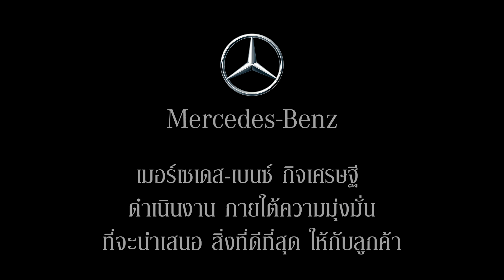แนะนำ มินิบัส เมอร์เซเดส-เบนซ์ กิจเศรษฐี ของ มโนสา ทัวร์